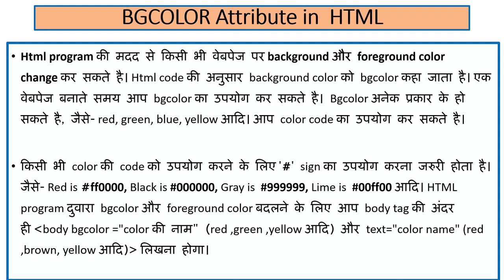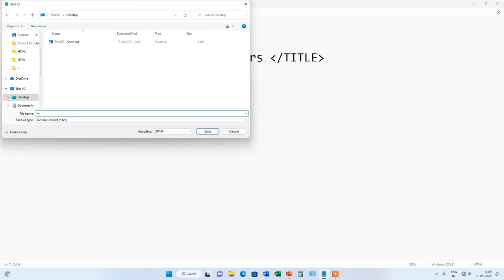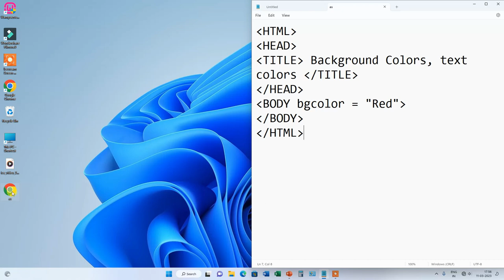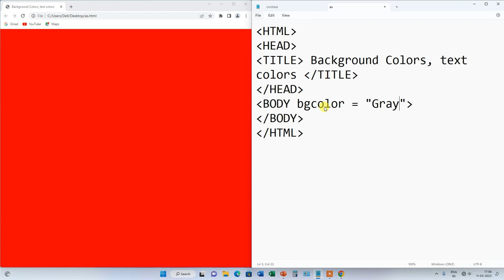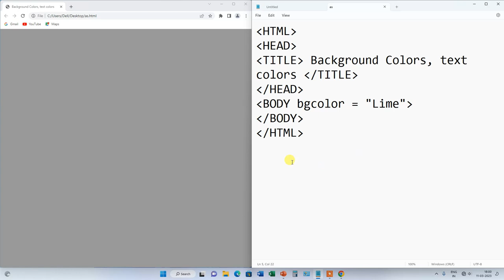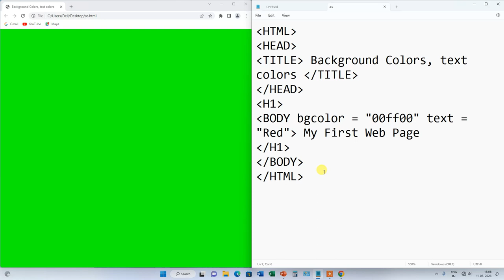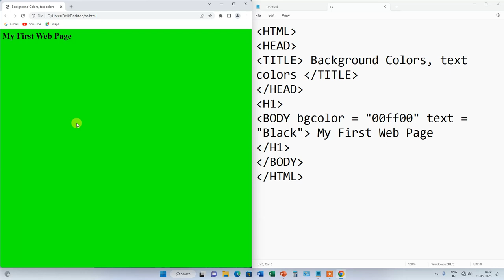BGCOLOR AND TEXT COLOR IN HTML | HINDI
In this video we will learn about the bgcolor and text color in HTML. Watch this video from beginning to last.